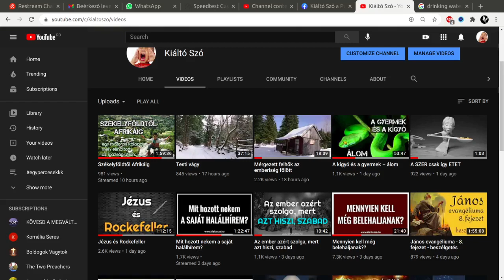Koronavírus a vízben?? – beszélgetés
Az a hír járja, hogy a COVID újabban a vízzel is terjed? Igaz ez?